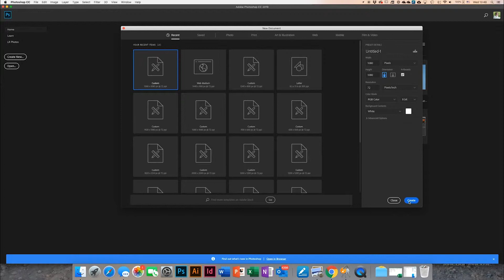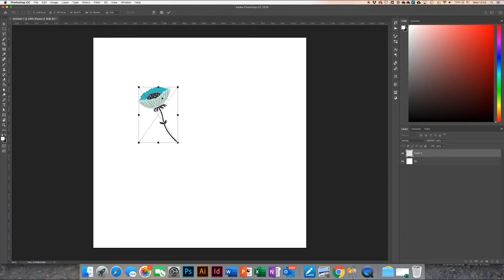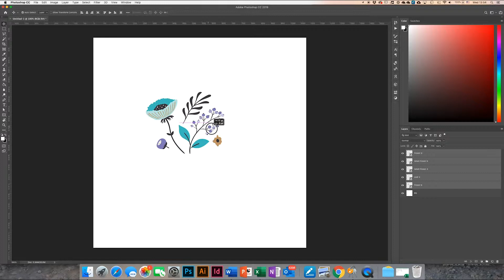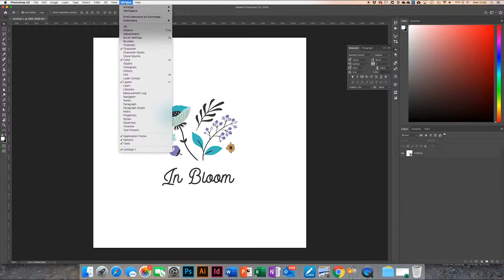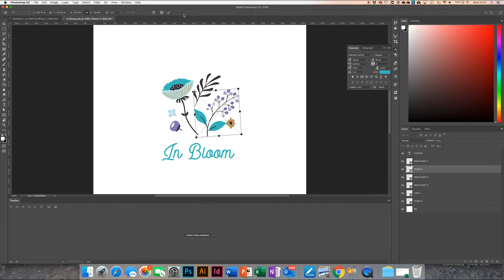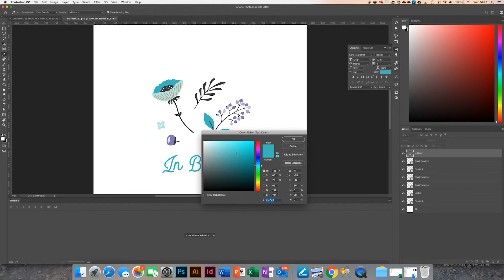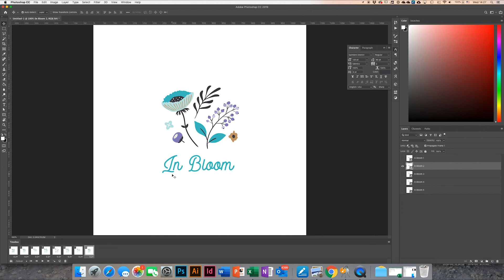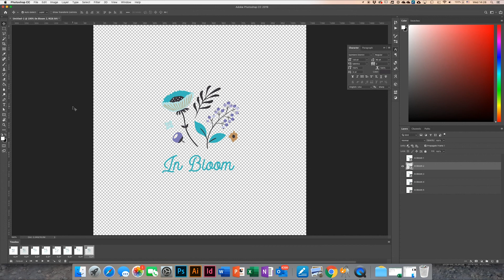How to create your own animated GIFs in Photoshop